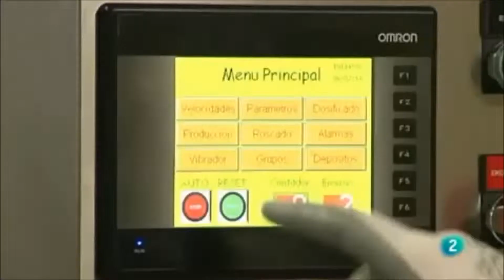Anticongelante Borygo en el Programa Aquí Hay Trabajo - RTVE